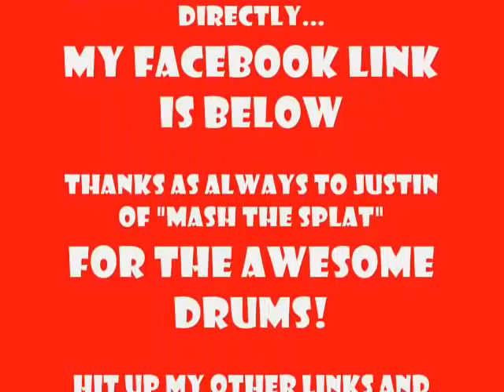Original Metal Song